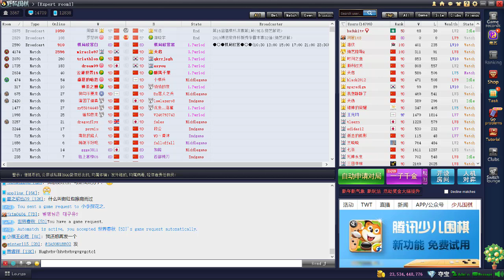5d FGS расконтролить стены